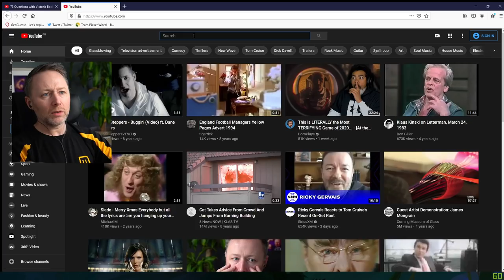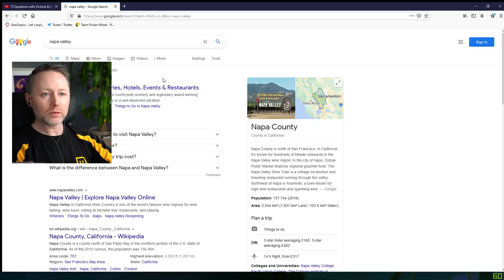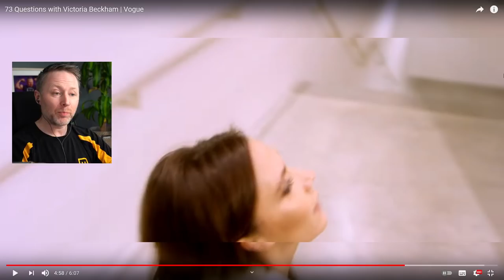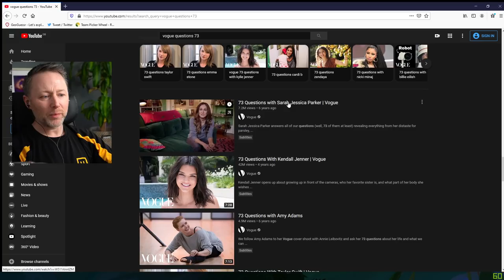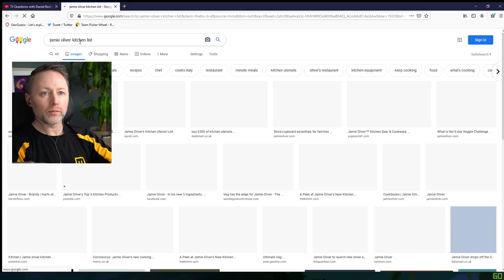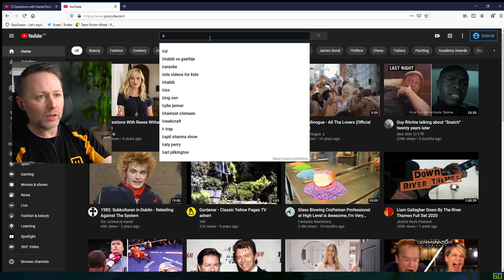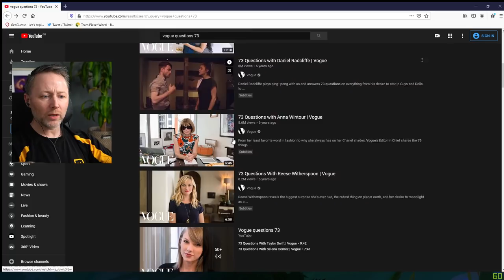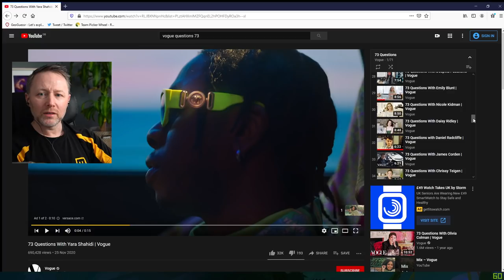Limmy analyses 73 Questions & James Corden // [2020-12-22]